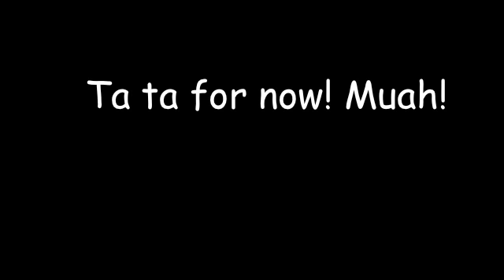Brazil 1998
Vanity shots : D